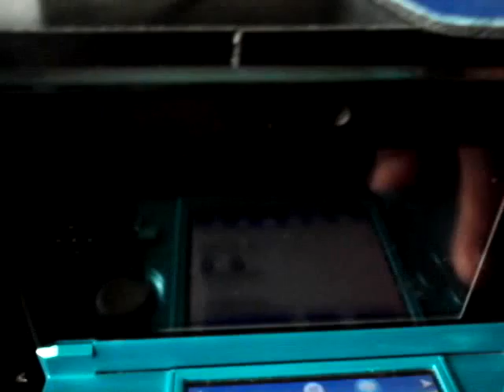Pokémon Y Walkthrough Part 32 Mega Lucario Battle